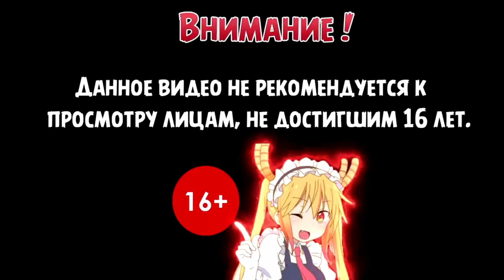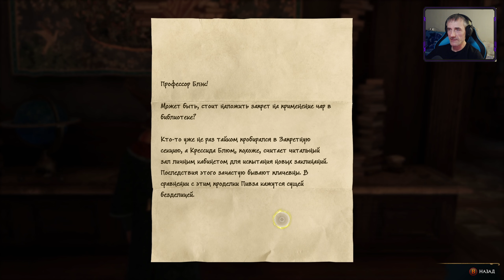ЗАПРЕТНАЯ КНИГА | Хогвартс Наследие на Linux #5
Прохождение игры Хогвартс Наследие на Linux

Hogwarts Legacy - это захватывающая ролевая игра в жанре экшн с открытым миром, который известен по книгам о Гарри Поттере. Впервые станьте участником событий, которые разворачиваются на территории Хогвартса в 1800-х годах. Ваш персонаж - студент, владеющий ключом к древней тайне, которая способна разорвать волшебный мир на части. Теперь вы можете взять под контроль действие и оказаться в центре вашего собственного приключения в мире волшебства. Ваше наследие – это то, что вы делаете.